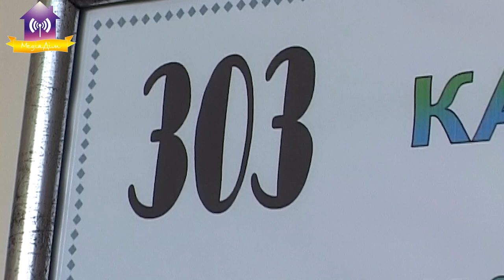"Рожева Пантера" 25 років